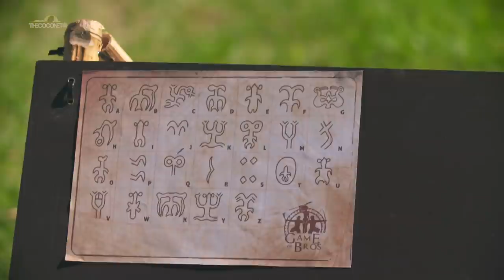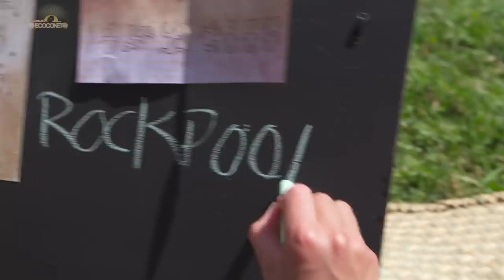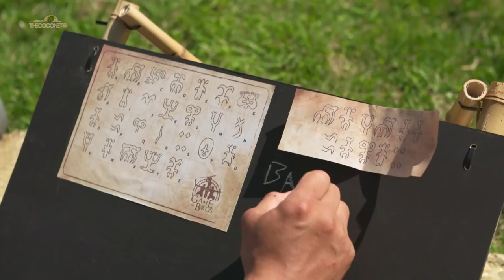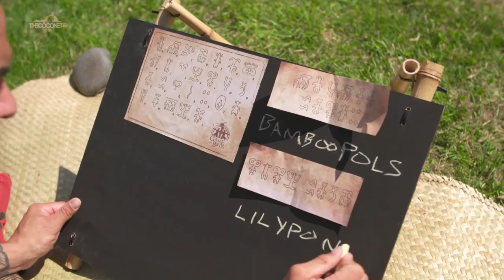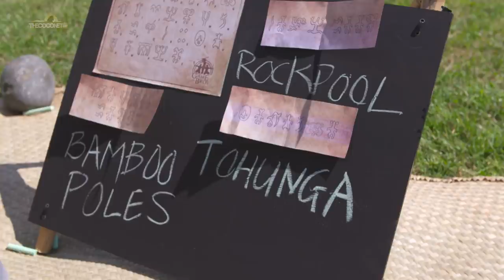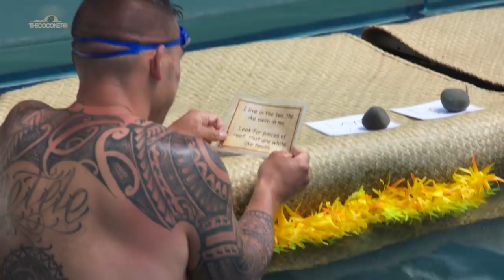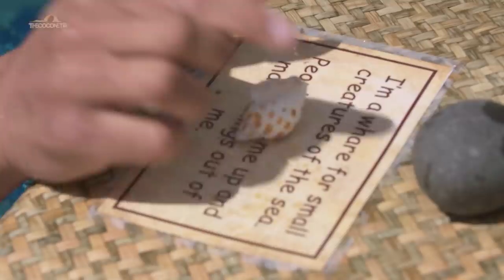Game of Bros - Season 3 Episode 5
The starting 10 has been whittled down to 5 contestants. All have proved to work well in a team environment. However Games Master Wairangi is about to break the news – this week’s challenge is an individual one. Who will shine on their own? And who will miss the strengths of their teammates? In this episode our warriors must use their wits and channel their ancestors to gather their way to victory!